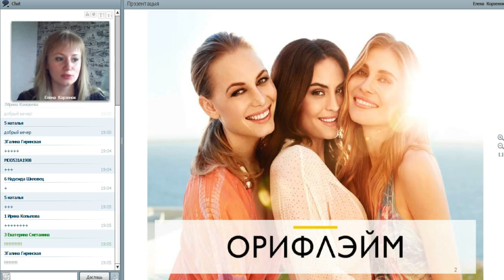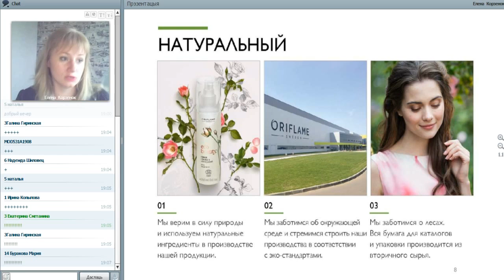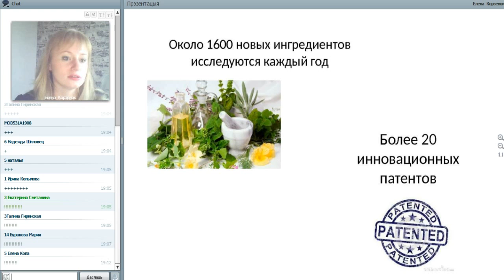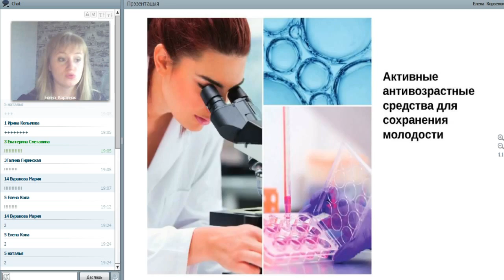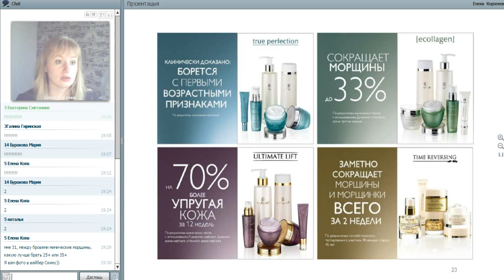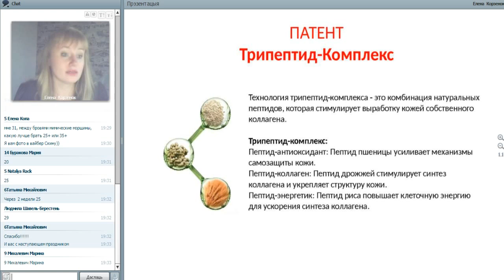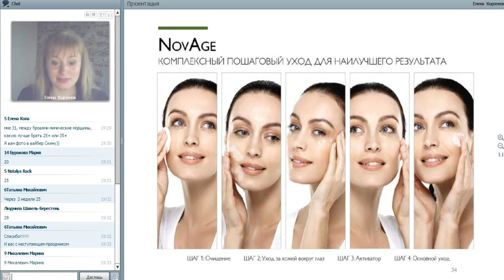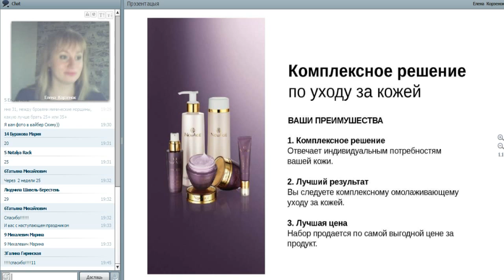Комплексный уход за лицом. Елена Корзенок